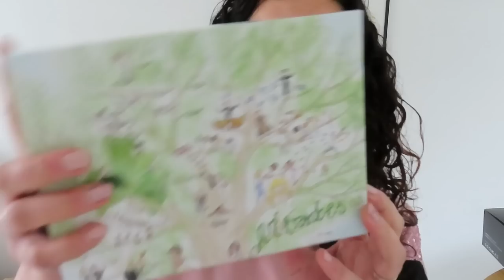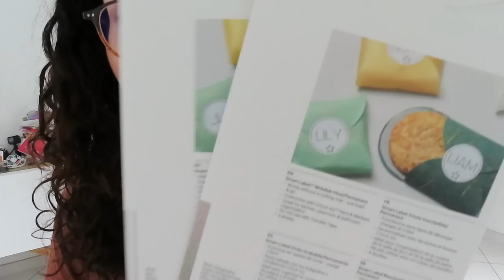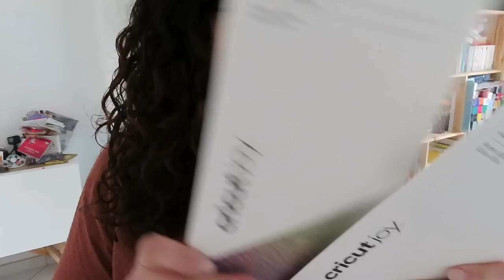{VLOG} Des nouvelles, des achats & un Tuto express😅